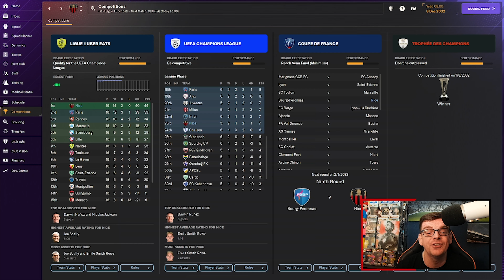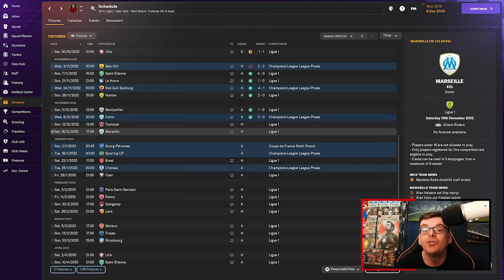FM24 GLORY HUNTER | NICE #13 | A WALK IN THE PARK | Football Manager 2024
Hi Everyone I'm FMZ and welcome to a new series on the channel, welcome to Football Manager 2024 as we take on the Glory Hunter challenge which we continue our journey in France with Nice today we take on Celtic at Celtic Park as we desperately need a win in the Champions League.